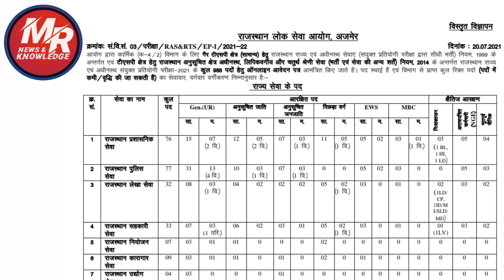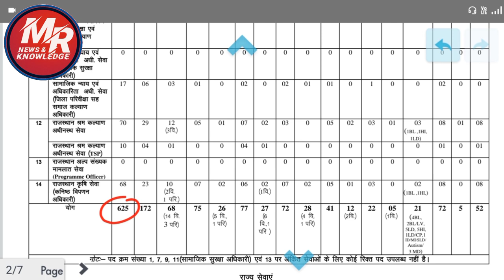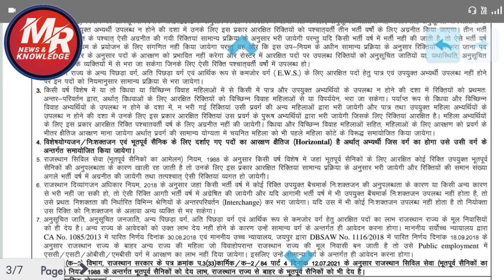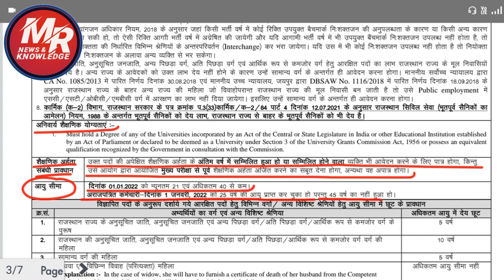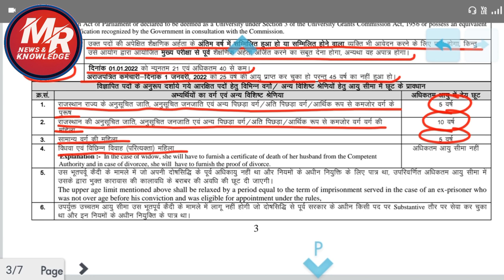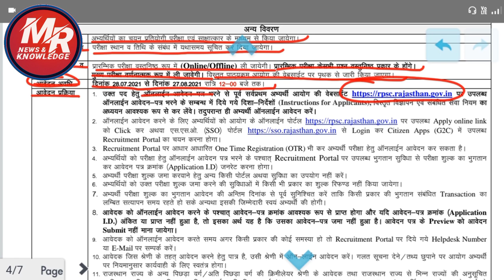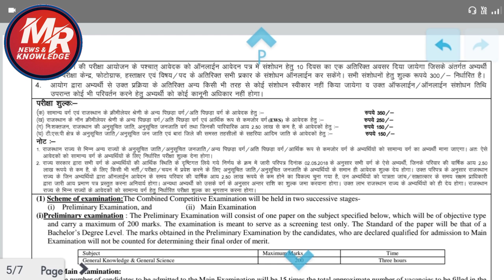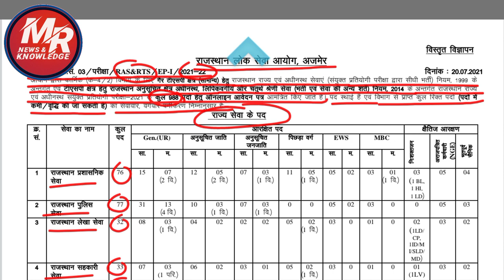RAS भर्ती परीक्षा 2021।। विज्ञाप्ति जारी।।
नमस्कार दोस्तों हमारे यूट्यूब चैनल M. R. NEWS & KNOWLEDGE  में आप सभी का स्वागत है।
दोस्तों इस यूट्यूब चैनल के माध्यम से हम आप लोगों को सभी प्रकार की ताजा एजुकेशनल न्यूज उपलब्ध कराने का का प्रयास करते हैं।।
दोस्तों इस वीडियो में हम RAS/RTS भर्ती परीक्षा 2021 22के बारे में बात करेंगे।।
इसमें हम आपको बताएंगे कि RAS/RTS भर्ती परीक्षा 2021-22 में कितने पदों पर भर्ती निकाली गई है ।
फोरम कब से कब तक ऑनलाइन होंगे भर्ती के लिए शैक्षणिक योग्यता है क्या होंगी।।

by:- MUKESH PRAJAPAT